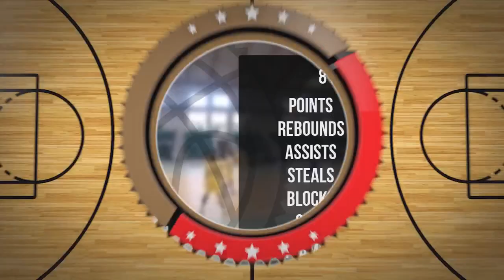Michał Musiał Player Mixtape DC92 Brodnica 2023